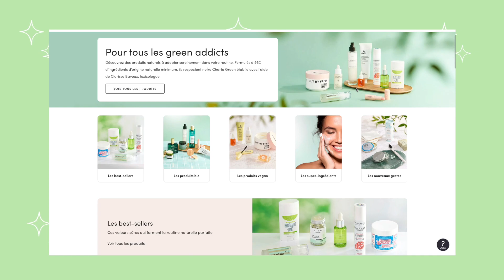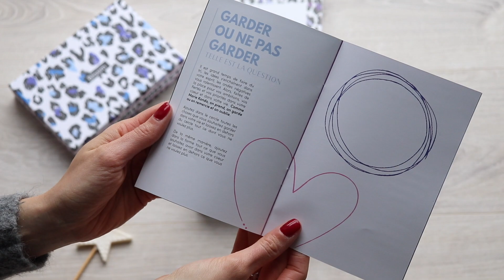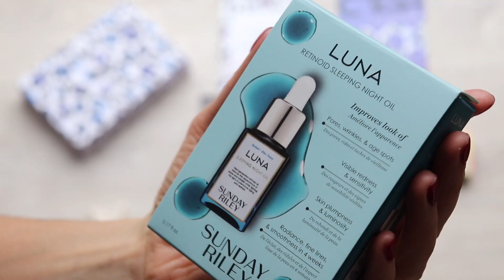Blissim: Février 2022 - C'est qui la boss?